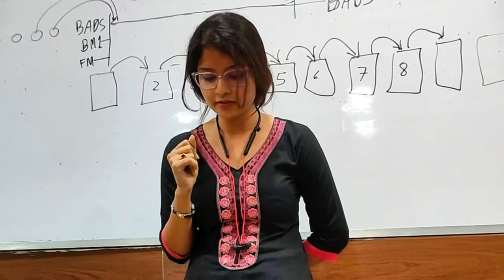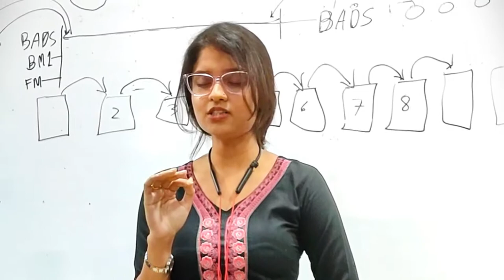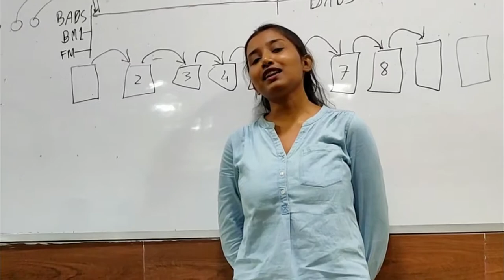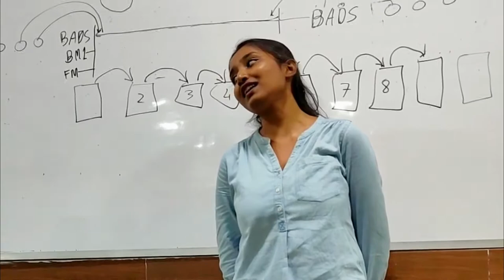OLE EVENT AUDITION BIBS (Bengal Institute Of Business Studies) | Life at BIBS | THE ARGHYA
Hey, This is Arghya Biswas, Here I shared with you OLE event Audition In BIBS (Bengal Institute Of Business Studies) Which will be held on 3rd September. In this Video you gonna see Multiple Students Performance Along with Singing... Etc

It's Part 1... Wait for Part 2...

Video Content by The Arghya ©️2022.

Leave a Comment that will help me to grow more.

Background Score : None